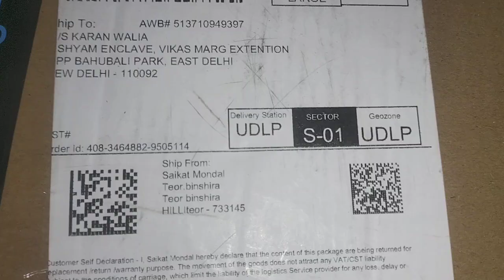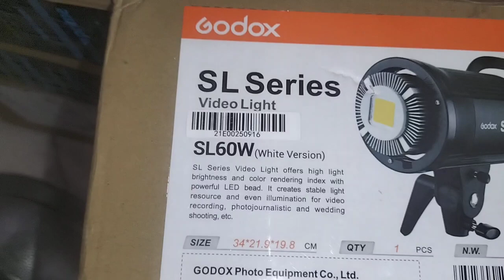408-3464882-9505114 ( SL60w return video)